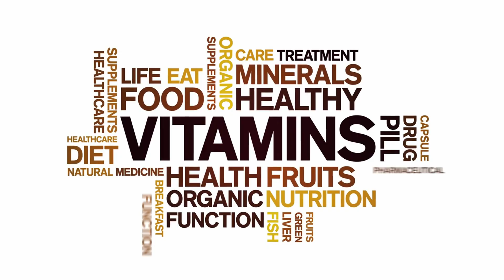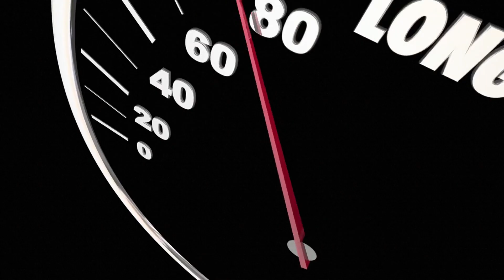The Newest Antioxidant Superstar- Ergothioneine!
Meet Your Longevity Molecule: Ergothioneine!

Move over, Vitamin C and Glutathione! There's a NEW antioxidant superstar making waves in the world of health, anti-aging, and longevity—and you're probably not getting enough of it!

This is the molecule that is being called "longevity vitamin," and it has a unique ability to protect your DNA and powerhouses (mitochondria).

The Secret to Cellular Protection: Why Ergothioneine is the ultimate antioxidant, with a specialized "transport system" allowing it to get directly into your cells.
Brain Health & Beyond: Learn how it is being researched for its potential to protect against neurodegenerative diseases and keep your mind sharp.

I'm a health researcher and full-time therapist in clinical practice with a degree in musculoskeletal medicine. I break down complex health science into health and longevity strategies you can use today. Increase your healthspan!